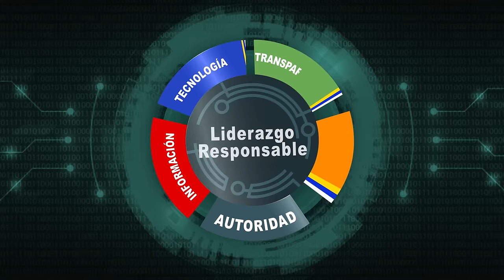Abinader: Luchamos Juntos Para Salvar Haití o Luchamos Solos para Proteger RD